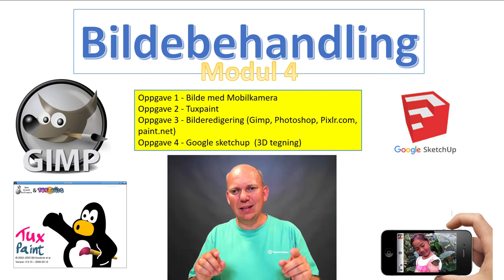Modul 4 - Bildebehandling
Modul 4 - Bildebehandling i IKTMOOC på Høgskolen i Østfold.